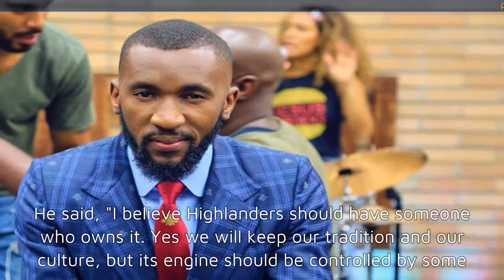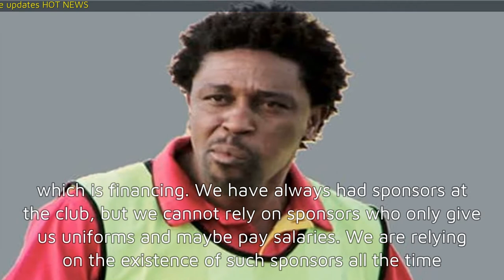Millionaire Methembe suggested as saviour for ‘bankrupt’ Highlanders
US-based Methembe Ndlovu, who recently married one of the richest women in the world, has been suggested as the only person with the capacity to save fast sinking Premier League giants, Highlander F.C. by former Zifa vice-president and the club’s life member Omega Sibanda.